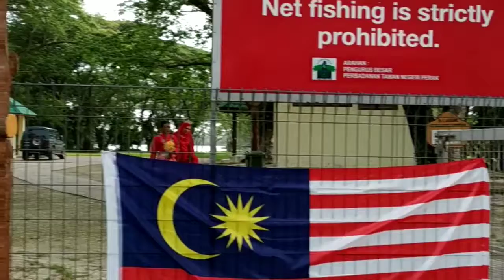Taman Alam Kinta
Simple video shooting at Taman Alam Kinta, shot with Redmi Note 5